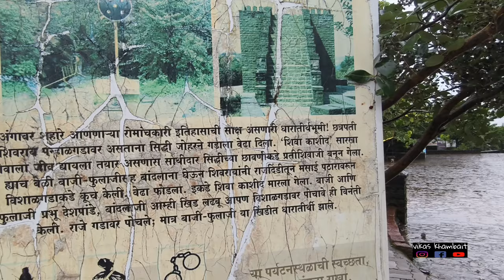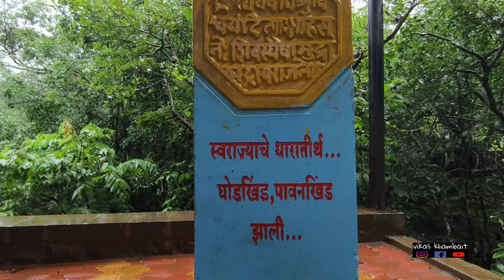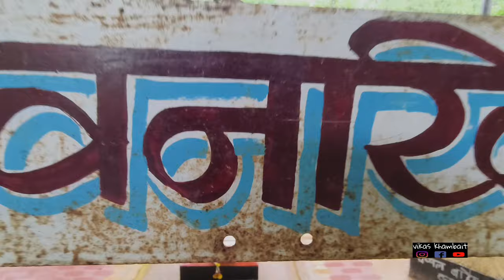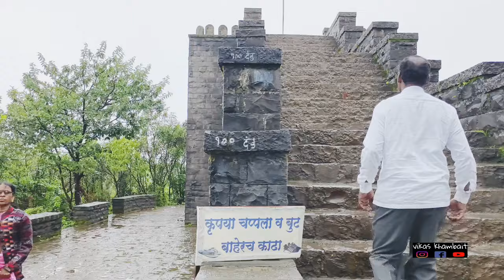pawankhind vlog | पावनखिंड- रक्तरंजित इतिहास | pawan khind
pawankhind vlog | पावनखिंड- रक्तरंजित इतिहास | pawan khind |PAWANKHIND
Pawankhind
पावनखिंड